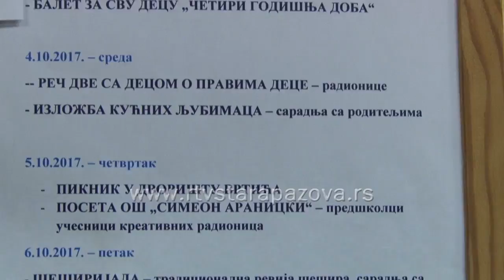Šeširijada u PU "Radost"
U predškolskoj ustanovi "Radost" u naselju Banovci Dunav danas je održana tradicionalna revija šešira.